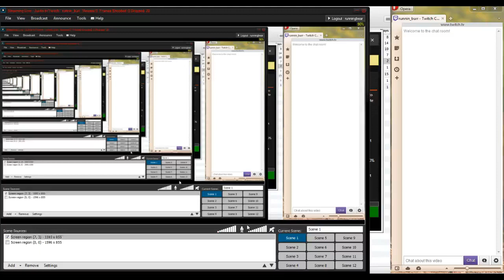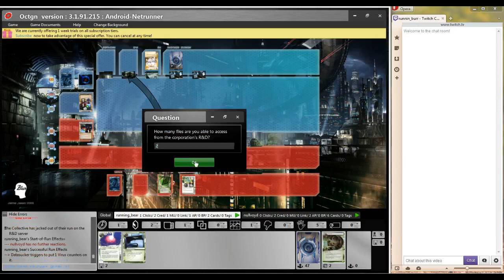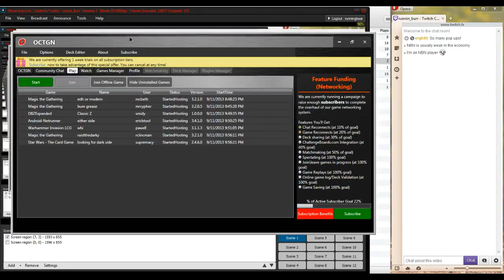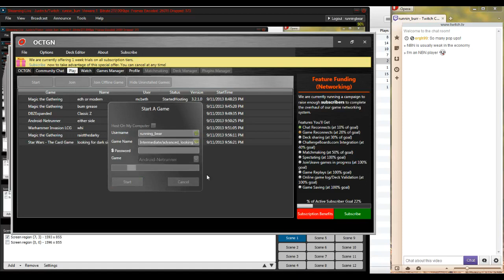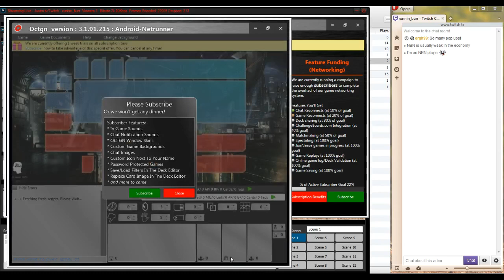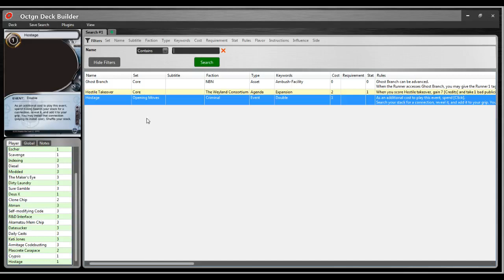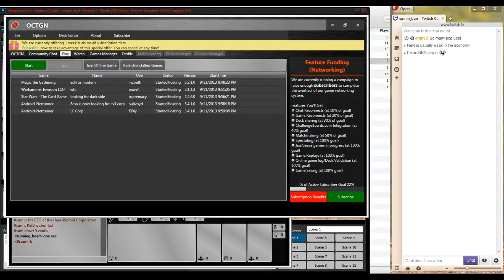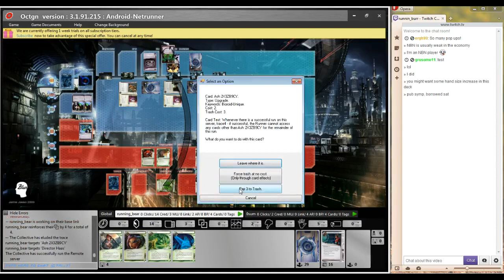Playing The Collective with Running_Bear!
I play 2 games with my newly-built The Collective Deck.